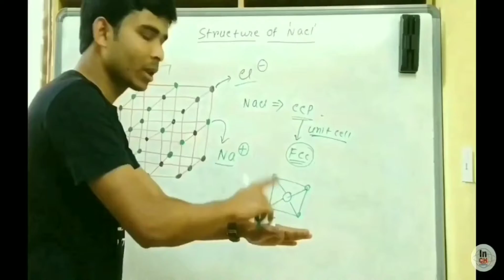The Advanced Research areas of Chemistry || Two main branch of Chemical Science 😊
Chemical biology
Material Chemistry
Material Science

Hi Friends,
Welcome to
"INSPIRE CHEMISTRY"